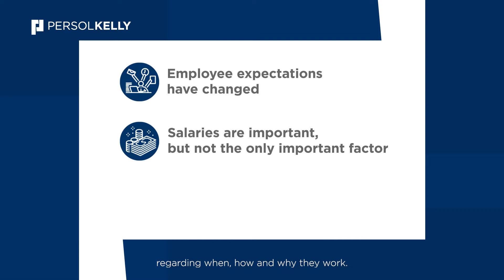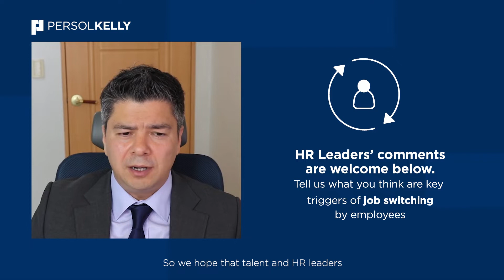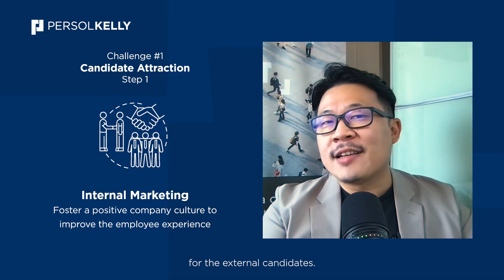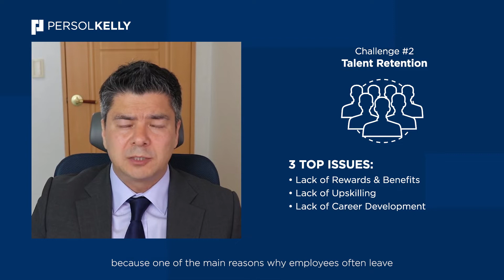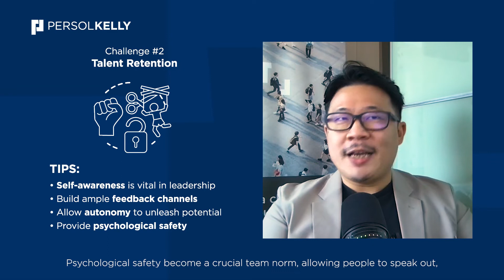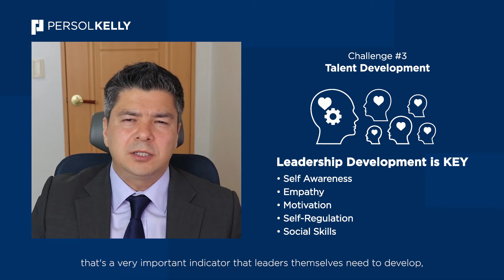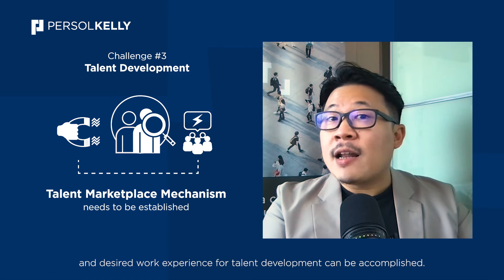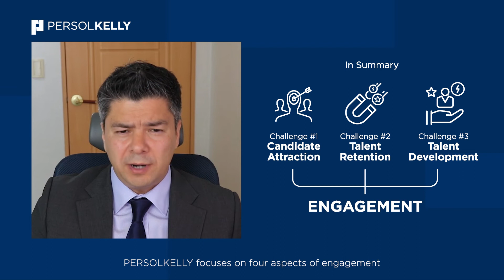𝗣𝗼𝘀𝘁 𝗣𝗮𝗻𝗱𝗲𝗺𝗶𝗰 𝗘𝗿𝗮: 𝗟𝗲𝗮𝗱𝗲𝗿𝘀𝗵𝗶𝗽 𝗶𝗻 𝘁𝗵𝗲 𝗙𝘂𝘁𝘂𝗿𝗲 𝗼𝗳 𝗪𝗼𝗿𝗸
𝗣𝗘𝗥𝗦𝗢𝗟𝗞𝗘𝗟𝗟𝗬 𝗧𝗵𝗼𝘂𝗴𝗵𝘁 𝗟𝗲𝗮𝗱𝗲𝗿𝘀𝗵𝗶𝗽 (𝗠𝗔𝗬 𝟮𝟬𝟮𝟮 𝗧𝗔𝗟𝗞𝗦𝗛𝗢𝗪)
By Chris Sotomayor (Senior Consultant) and Alvin Leung (APAC Regional Head of Learning Academy).

Watch this video to find out the key points highlighted on the following issues and TIPS of management:
1. How to manage candidate attraction?
2. What to do to ensure talent retention?
3. Which is the key importance to talent development?
4. Why and how leaders can adopt an effective engagement strategy?